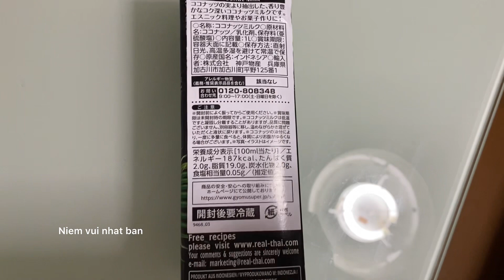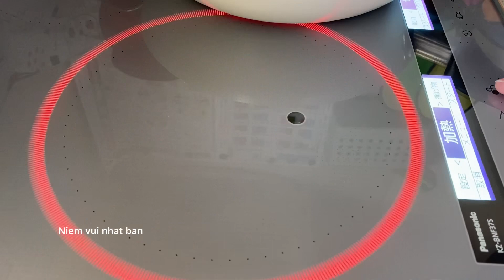Làm nhân bánh bằng nước cốt dừa / make the coconut milk filling